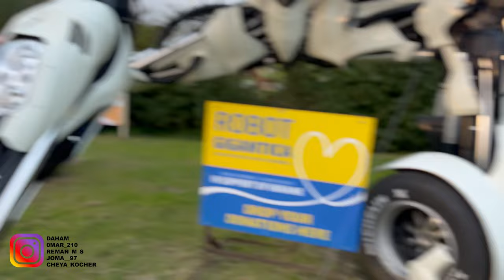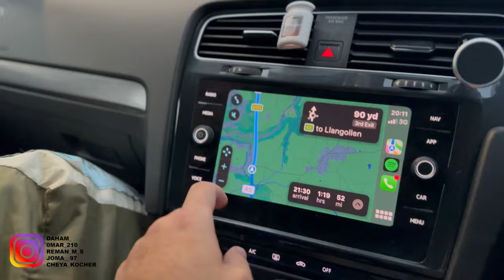VLOG | KURDISTAN STYLE PICNIC IN UK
Today, our group of five embarked on a captivating journey to Wales, a distinctive nation nestled within the United Kingdom. Against the backdrop of diverse Welsh landscapes, we created an immersive Kurdish-style picnic experience.

Wales holds a special place in our hearts, reminiscent of our beloved Kurdistan. This profound connection motivated us to embrace our cultural heritage through an authentic Kurdish-style camping adventure.

Join us as we delve into the heartwarming nostalgia of this remarkable place, celebrating the fusion of two worlds. Discover why we chose to honor our roots with a Kurdish-style camping excursion that beautifully echoes the spirit of Kurdistan right here in Wales.